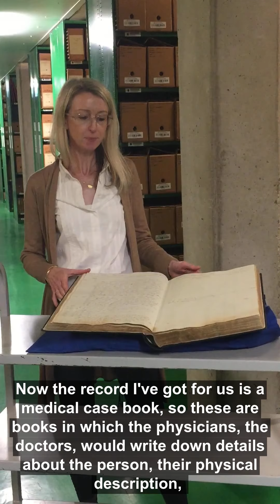Archives Behind the Scenes - Mental hospital records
In this Archives Behind the Scenes Emily shows us one her favourite records in our collection - patient records from Gladesville hospital.

The featured  medical case book details patient information such as native place, occupation, physical description, how the patient came to be in a mental hospital as well as the treatment, if a patient was cured, died or transferred to another hospital.

These records are closed for 110 years.